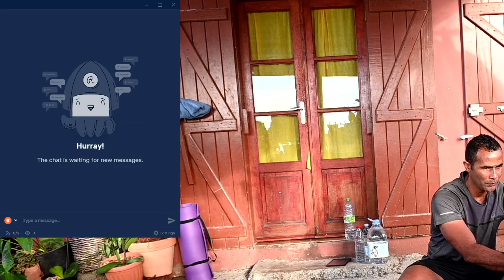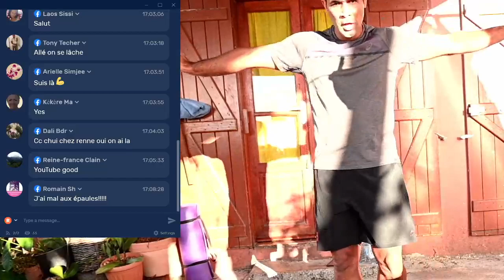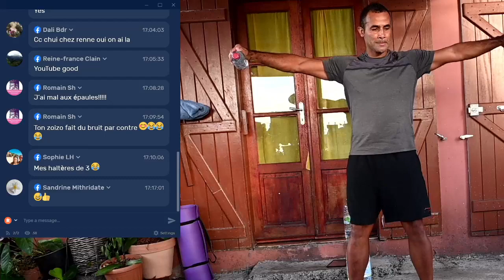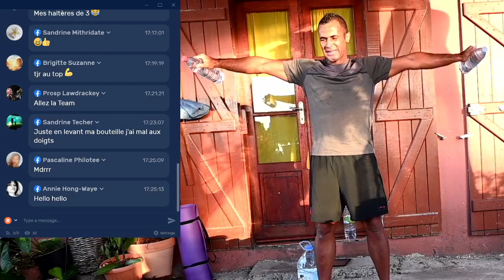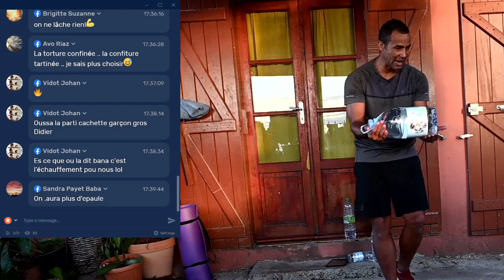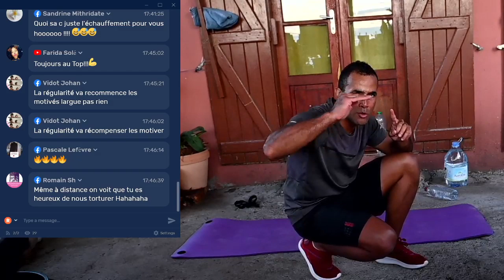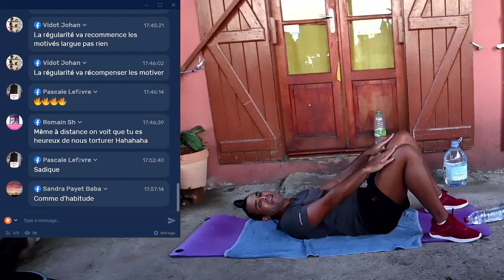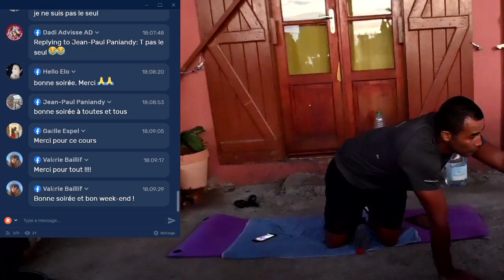Diffusion en direct de Norfit